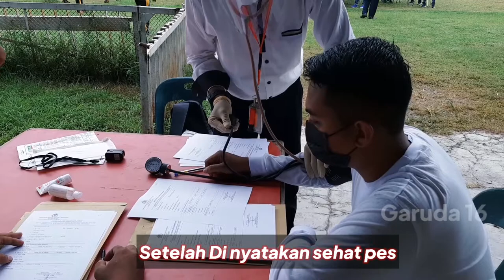Cara mendapat Nilai tinggi kesamaptaan jasmani /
peserta calon satpam melaksanakan lari 12 menit